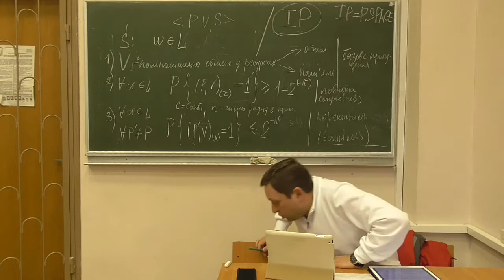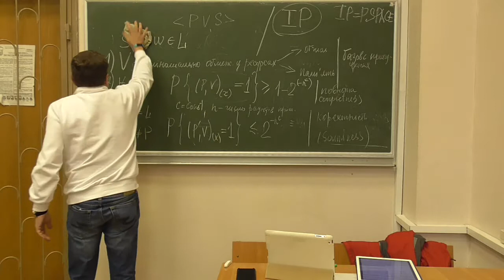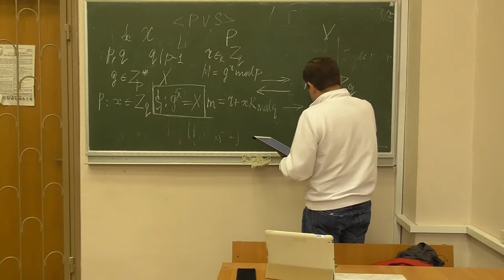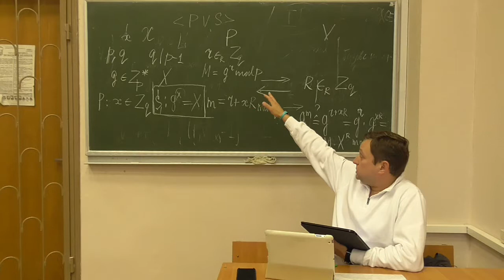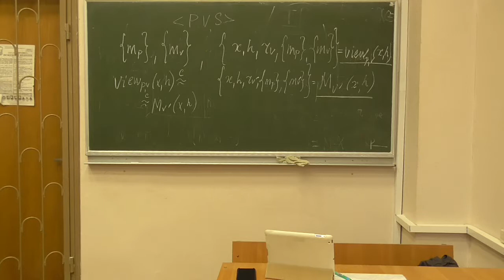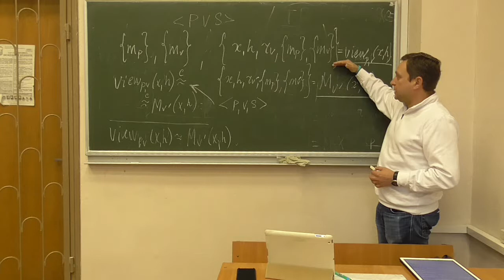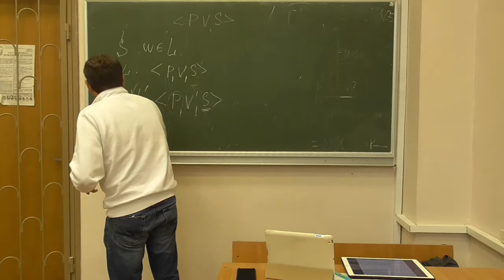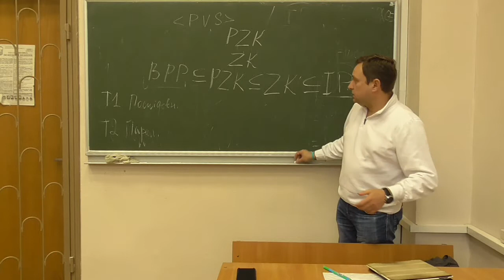К2, лекція 03-2